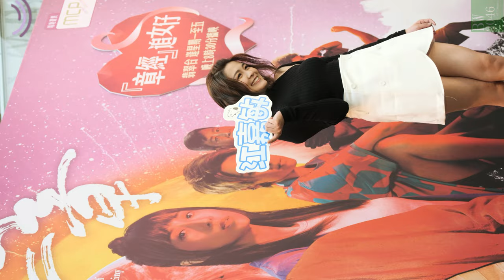江嘉敏 Kaman Kong @kaman_kong (IG) - TVB 無綫電視劇集《新四十二章》宣傳㓉動 -「『章經』追女仔」(豎屏)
《新四十二章》是香港電視廣播有限公司 (TVB) 拍攝製作的時裝尋寶倫理電視劇，由陳豪、龔嘉欣、周嘉洛及江嘉敏領銜主演，並由譚凱琪、鄭子誠、黃山怡、鄺潔楹、林景程、易宇航、吳子冲及李君妍聯合演出，監製陳維冠。

日期： 12/02/2023
活動： 《新四十二章》之「『章經』追女仔」
嘉賓： 江嘉敏 Kaman Kong @kaman_kong (IG)、周嘉洛 @kalok_ (IG)
時間： 14:00
地點： 將軍澳欣景路8號MCP Central L1 Atrium A